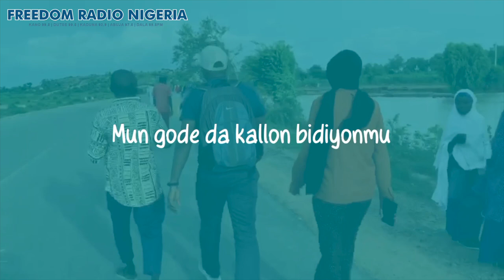Karyar banza ce, ba wasu yan TikTok sai mahaukata - Nafisa Ishaq